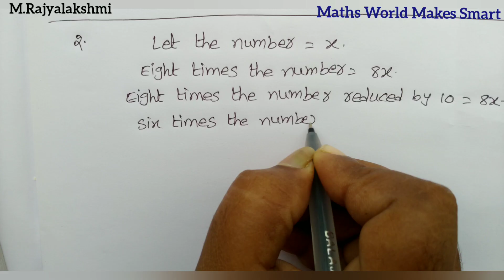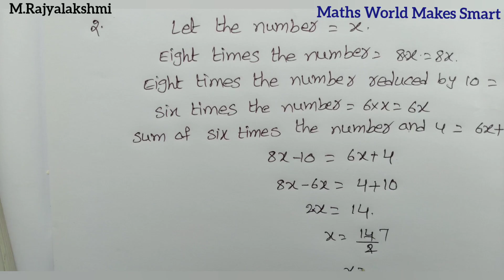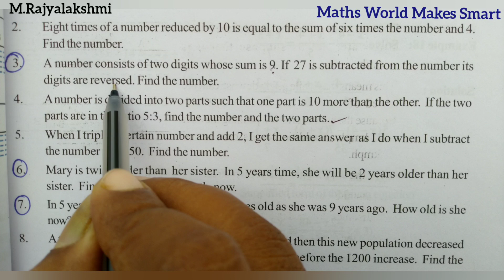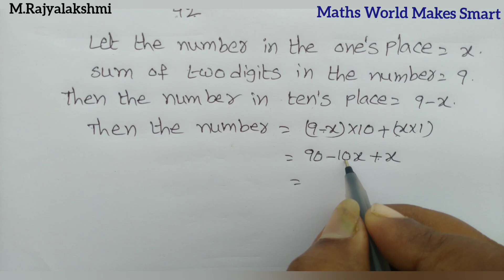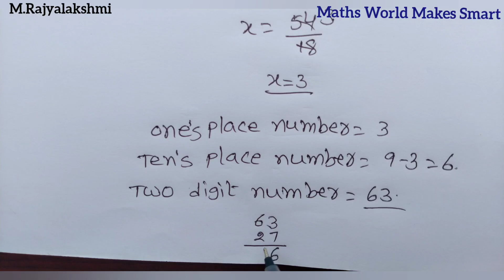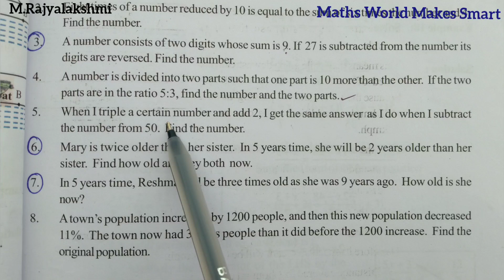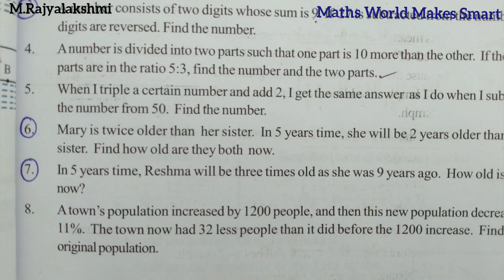8thClass, Linear Equations in One Variable , Exercise 2.4 , Q.No 1,2,3,5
8th Class,
Linear Equations in One Variable ,
Exercise 2.4 ,
Q.No 1,2,3,5